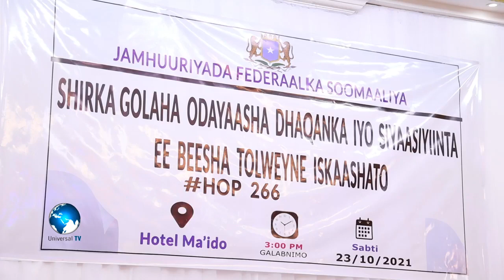Banaadiriga aya Muqdisho ku yeeshay Shirweyne looga hadlay Matalaada siyaasadeed